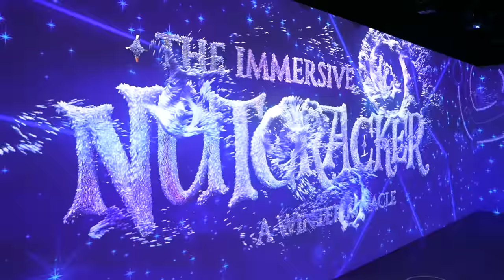Rich Mom Shames Poor Mom On Christmas! *Rich Mom vs Normal Mom*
This Christmas, the rich moms are throwing a Christmas party, but when the other moms are invited with all the students of Beverly Valley High School things don't go as planned. The rich moms start to shame the other moms while the rich popular girls from school shame the other girls during the Christmas party! Its a rich mom vs normal mom and rich girl vs normal girl showdown!